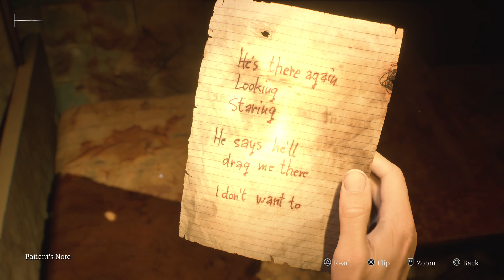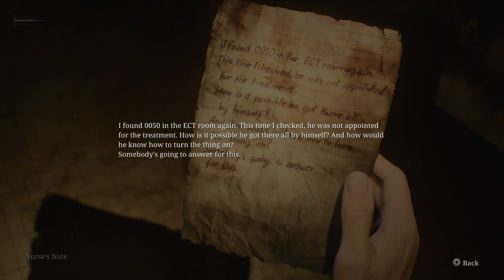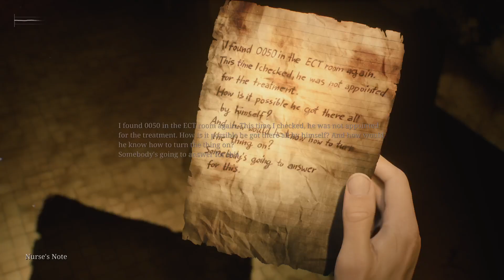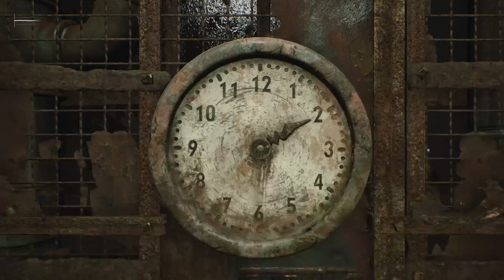SH2R 25 - Camo Wall